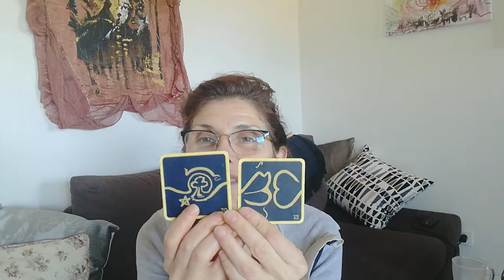UNE VRAIE CHANCE dans les amitiés sincères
Bonjour à TOUS & bienvenue sur ma chaîne & dans cette nouvelle rubrique "LES SECRETS D'UN BON LENDEMAIN"

Les cartes 72 & 30
72 = 9 GUIDE, AIDE EXTÉRIEURE mais proche
30=3 (Union de 1+2) qui crée la chance
9+3= 12 =3
Les Ami(e)s mais quelle chance !...
La chance arrive souvent par le biais d'échanges entre amis, de partages festifs ou autres, et peuvent être parmi eux celles et ceux qui portent chance, qui permettent de créer l'Union à ce qu'on met en place, LA CONFIANCE.
Celles & ceux qui AIDENT à développer cette confiance aide inéluctablement à la chance et celle ci a, sous son couvert, l'idée d'une étoile qui nous guide et qui nous emmène vers ce qu'il nous faut comme une protection au dessus de celles & ceux qui la regarde, "la côtoie parce qu'ils ont Foi, la suive dans tout rapport et qui se relie au cœur... Les liens d'amitiés sont donc protégés dans cette configuration et aidés par la Chance ... Ceux ci nous guident (9) nos amis peuvent être nos guides peuvent être souvent ceux qui nous aident ou ceux qui apportent le petit coup de pouce...Le coup de main, ou la main tendue PROVIDENTIELLE par la création de liens sincères... La bonne étoile est parfois à proximité de nous
Au dessus des nuages elle brille toujours.,

Alors ici je nous invite à une petite introspection de quelques minutes, le temps de découvrir ce qui va nous accompagner dans les draps pour démarrer du bon pied le lendemain matin. Quelle que soit notre idée, notre plan, notre question du moment, avec cet indice amené en priorité dans notre repos et le recul de la journée qui vient de passer, nous serons plus à même de CO-CRÉER avec l'information qui va maturer toute la nuit dans le mental, de manière consciente à l'écoute en premier ressort et inconsciente ensuite par les répercussions que cela aura produit en s'inscrivant dans nos cellules qui, elles, mémoriseront de manière plus fluide et directe le processus enclenché par cette accroche au moment de s'endormir. Laissant le courant des 77 nous pénétrer pour éclairer au mieux et en amont du démarrage de la journée, l'énergie à employer qui va nous aider à mettre au grand jour tout ce que ça a pu faire fructifier en nous durant l’intégration du phénomène d'assimilation inconsciente, nous pouvons, grâce à l'éveil de nos sens en ce jour qui s'annonce, faire place aux honneurs de cette compréhension qui vous sera, je l'espère, d'un grand soutien dans notre quotidien. C'est aussi et d'abord SAVOIR S'Y PRÉPARER et dans le meilleur des cas y parer dans la zénitude Merci à Tous Bonne nuit & par delà Bonne journée pour demain
AK